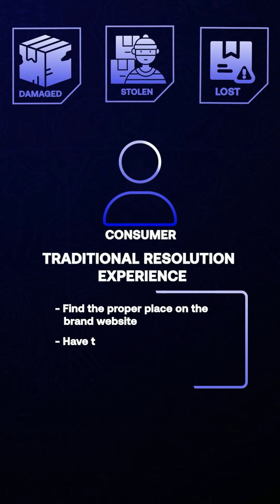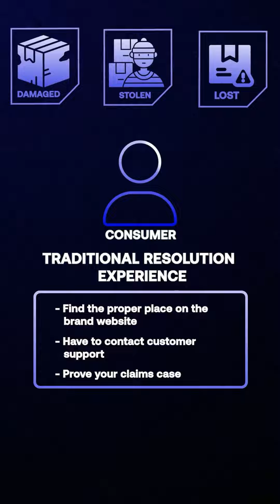Why You Need Shipment Protection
What does your consumer do if they receive a package that is damaged, lost, or stolen?

For the consumer, this means a lengthy process of finding a customer service email to contact, submitting a generic contact form, or even having to call customer service. It's frustrating and time-consuming.

And for your brand? It's chaos. Lost tickets, slow responses, unclear resolutions, and confused customers. It's a hit to your reputation and your bottom line.

That is why we built Stord Shipment Protection. This turnkey solution signals to your customers at checkout that their orders are secure and that if an error occurs, you are prepared to fix it quickly.

Customers can easily submit tickets on a branded website, track the status of their claim, and get instant updates via email of the resolution, giving them peace of mind and a speedy resolution.

For brands, now you can seamlessly monitor all claims, easily process the resolution, and rest easy knowing all of your communications are handled automatically.

Stord Shipment Protection defends against loss, damage, and theft - but really it defends your customer experience and loyalty.

Explore Shipment Protection and all the capabilities by visiting our